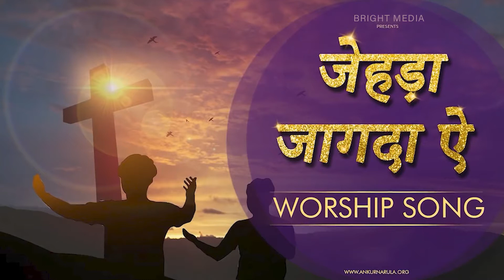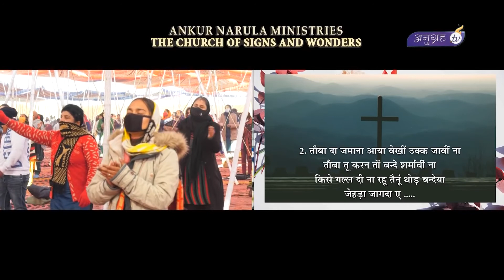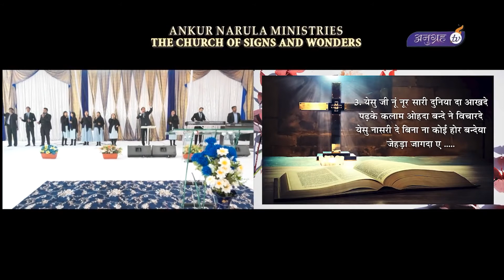Jehda Jagda E Usdi Saver Bandeya || ANOINTED WORSHIP